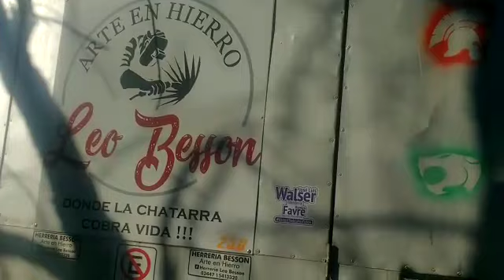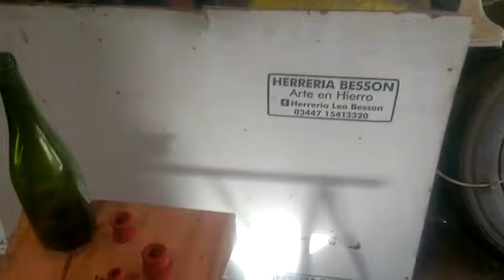Falso 110 con motor NS200, soportes motor nuevos-Falso 110 com motor NS200, novas montagens de motor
Llegamos a la herreria de Leo Besson para que nos haga los soportes del motor, las echas por nosotros se doblaron por la potencia del motor al traccionar.